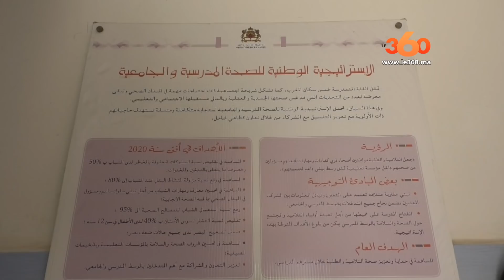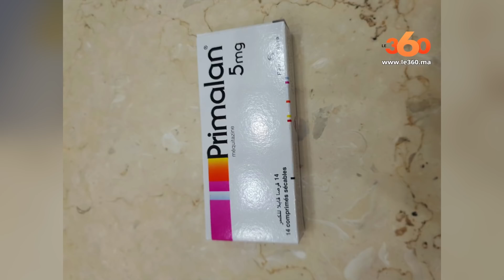Le360.ma •وزارة الصحة توضح نوع "الجربة" التي تسببت في إغلاق ثانوية بالدار البيضاء